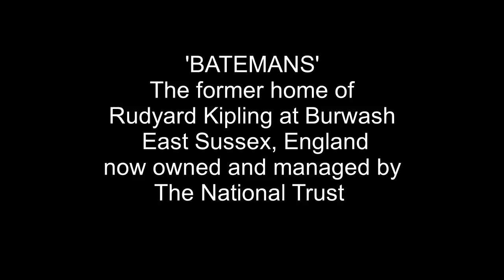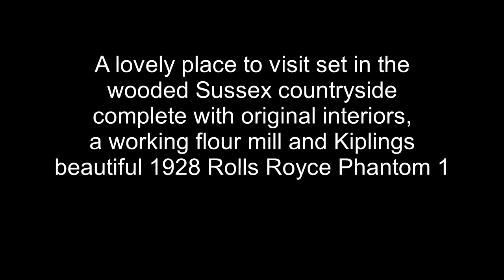'Batemans' The Sussex country home of Rudyard Kipling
A slideshow of a selection of pictures around the house and gardens. The property is now owned and managed by The National Trust and is open to visitors.